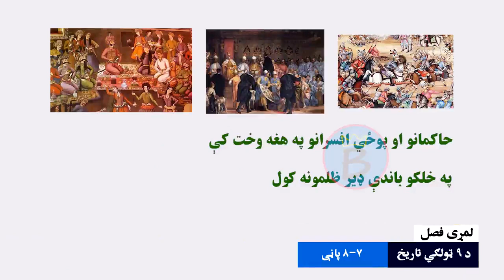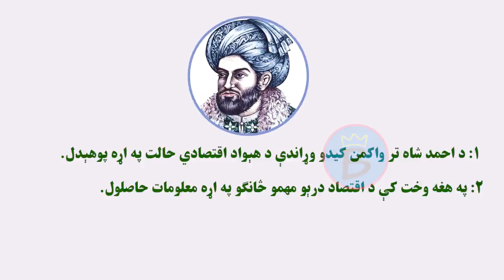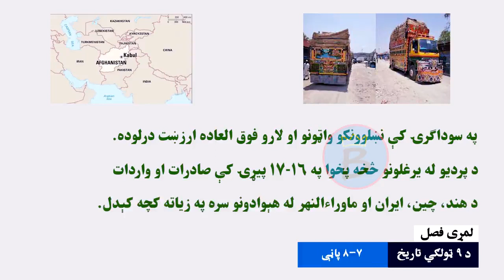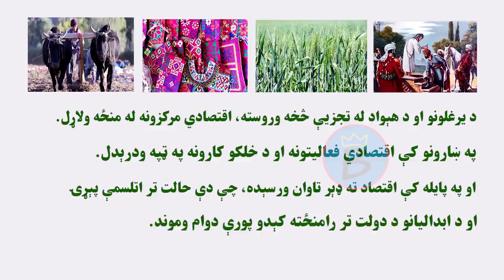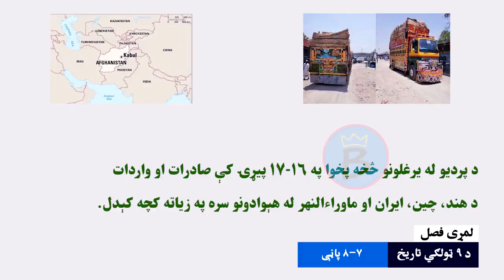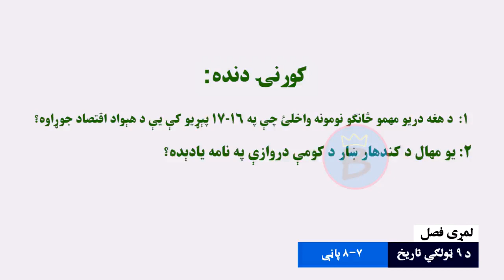تاریخ ټولګی ۹ | لومړی څپرکی | لوست ۳ | د احمد شاه بابا تر واکمن کیدو وړاندې اقتصادي حالت څنګه ؤ؟